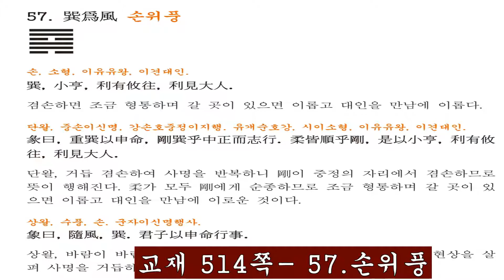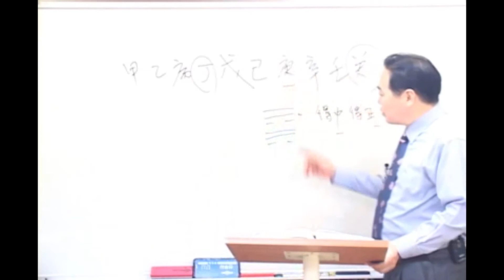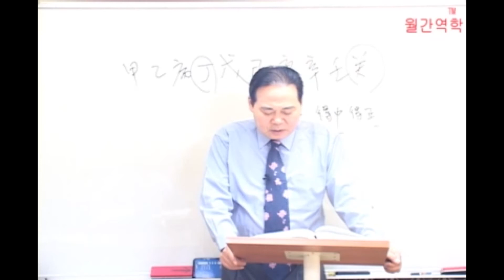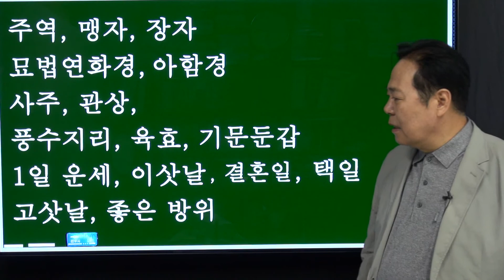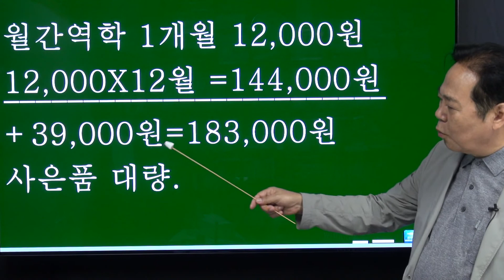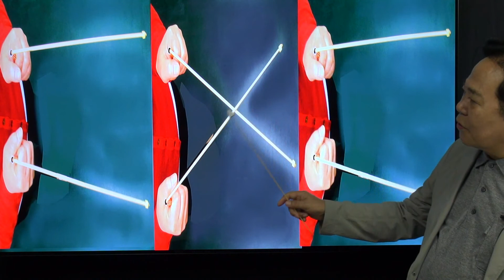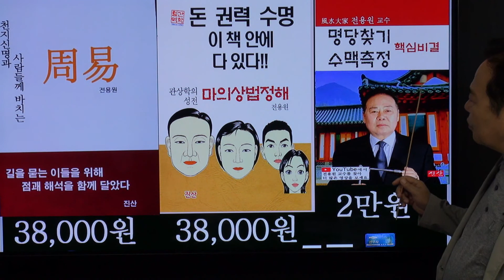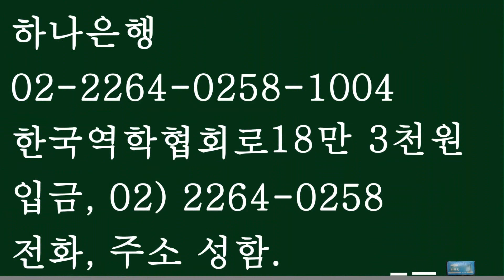고도역단 주역점 61강- 57.손위풍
57.巽為風 そんいふう (손이후우)